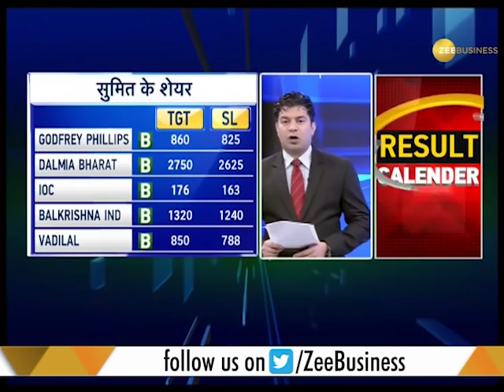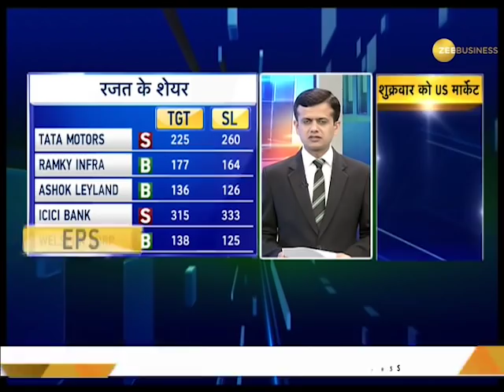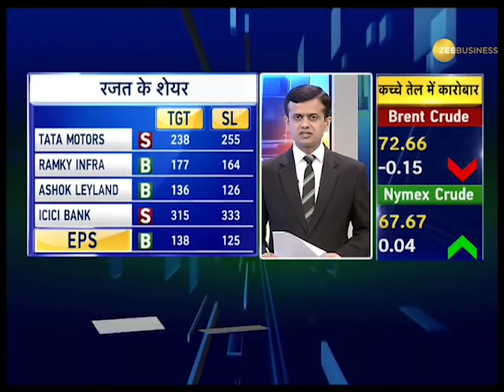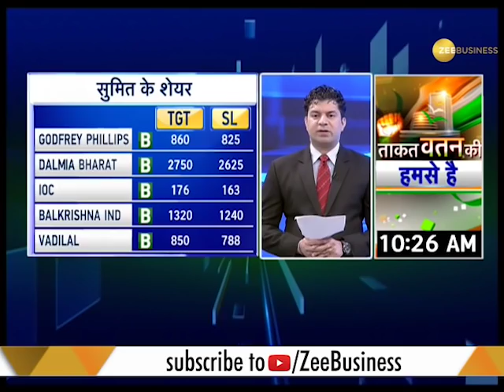Fast Money: These 20 shares will help you to earn more today, August 13, 2018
Fast Money: This segment brings you shares to Buy or Sell to get high returns. 20 best calls for Intra-day are included.